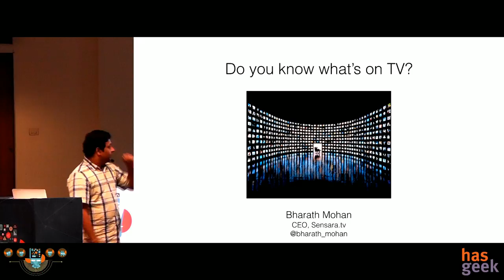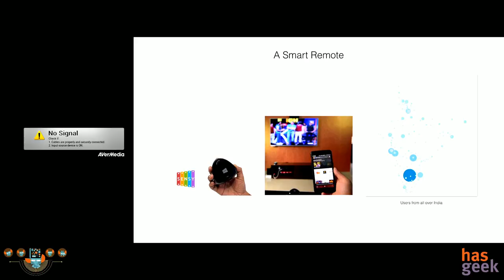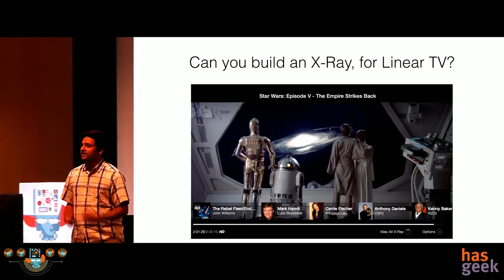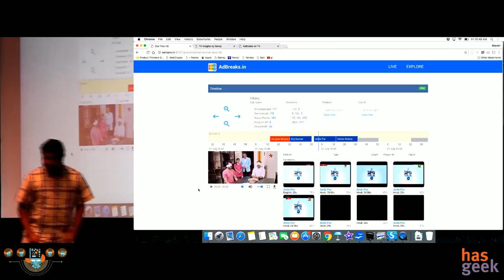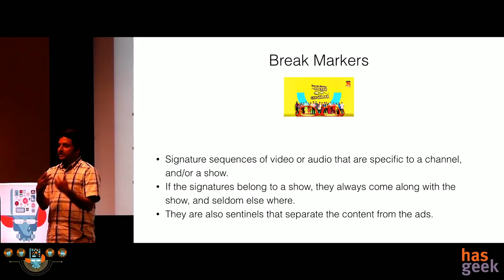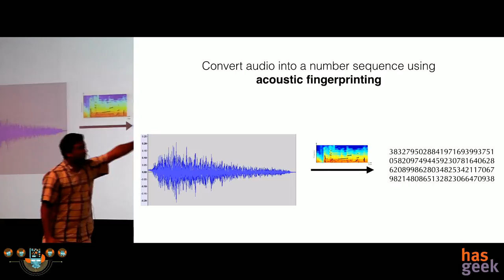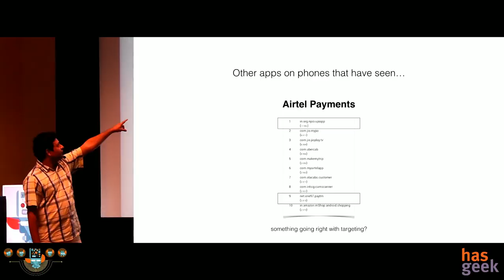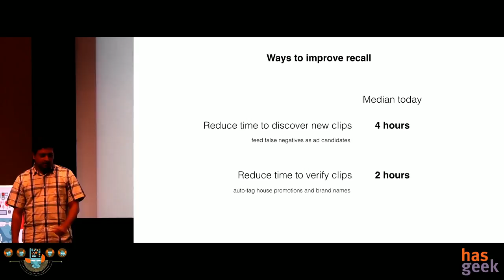Do you know what's on TV?: Bharath Mohan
The mobile has made tremendous progress - but it is still referred as “second screen” to the Television. Television (specifically Linear TV) will continue to be the most efficient way to get high quality content to millions of homes. Even though all the devices around us have gotten smarter - people still watch TV by memorizing channel numbers and move between painful guides. At the root of this problem is the lack of enough “smart” data about what’s happening on TV. Do you know?

What channels are playing English Action Movies that are not in an Ad Break?

Do you know which Ad is playing on (say) Star Plus?

Do you know which celebrities are on screen - right now - across 400 channels?

Do you know which shows are talking about Trump, right now?

Deeper data about Linear TV not only enables much better experiences for the viewer, but the entire industry.

Bharath Mohan walks you through some amazing patterns in the way Ads, House Promos, and other artifacts are played out on Television, and how some of these were exploited to build algorithms that predict what Ads are playing on TV.